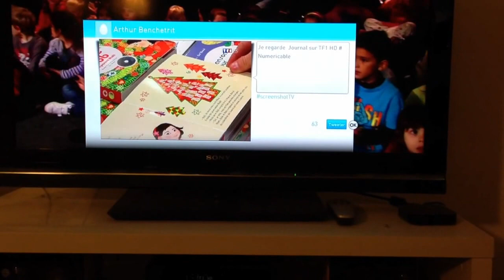Presentation et Test du ScreenShotTv sur la Box de Numericable !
Test de l'option ScreenShotTV sur la box de numericable